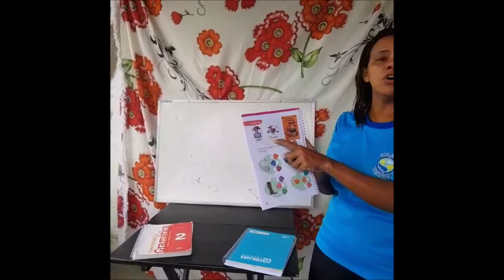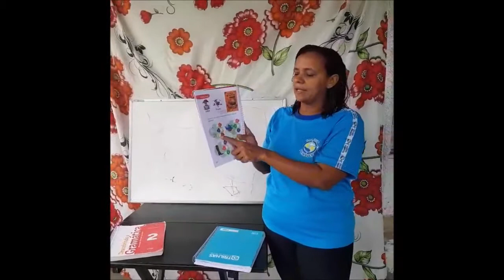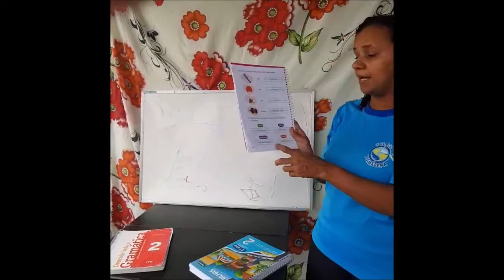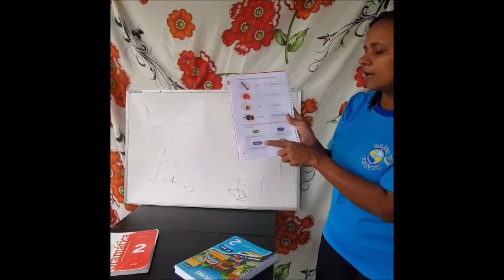29/04 - 2º Ano Aula de Caligrafia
Caligrafia:
letras P e B págs 28 a 30.